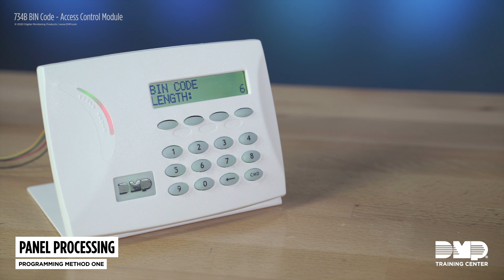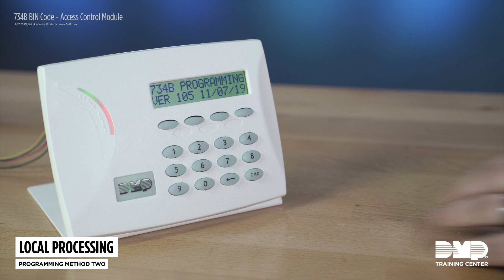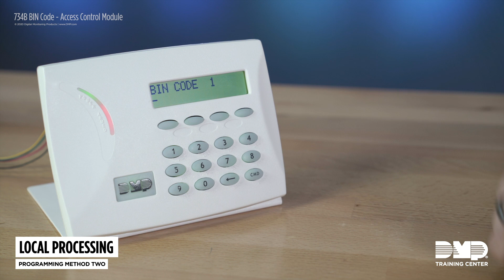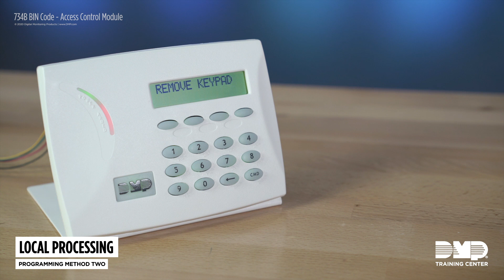DMP Training Center: 734B BIN Code - Access Control Module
Watch this episode of DMP Training Center to learn how to program the 734B BIN Code Access Control Module.